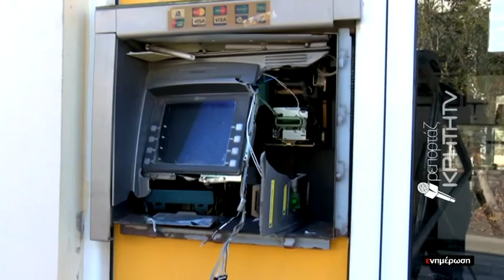EΙΔΗΣΕΙΣ | Χτύπησαν ξανά ΑΤΜ τράπεζας αυτή τη φορά στην Αλμυρίδα